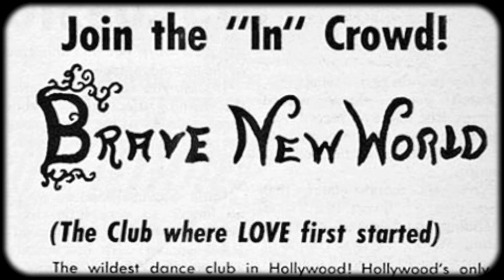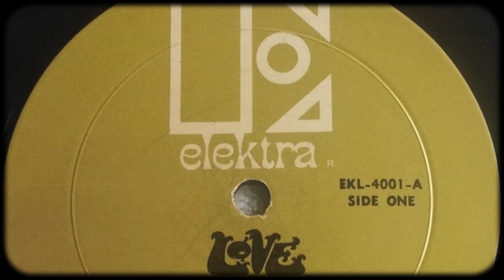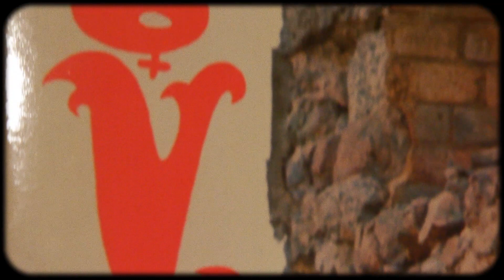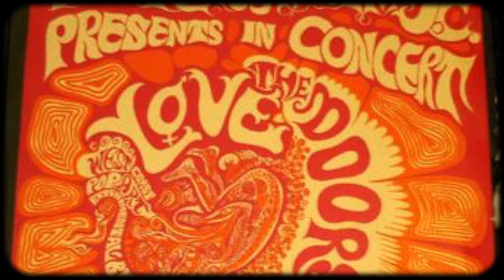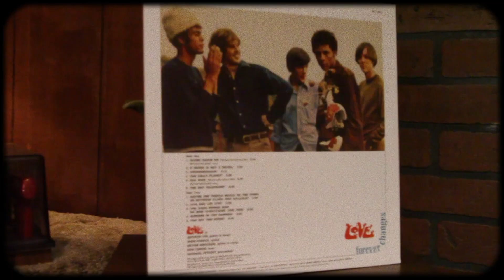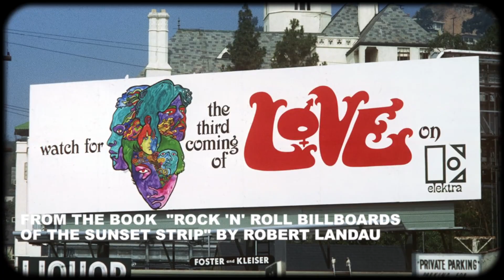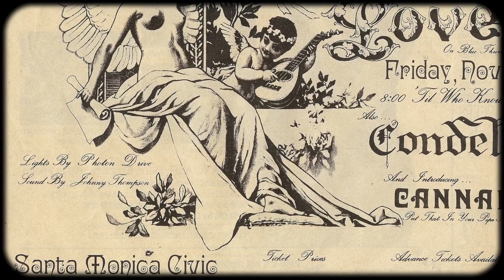Vinyl Rewind - Love - Forever Changes | Johnny Echols interview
Johnny Echols stops by the Vinyl Pad to talk about his work on Love's Forever Changes and other stories.